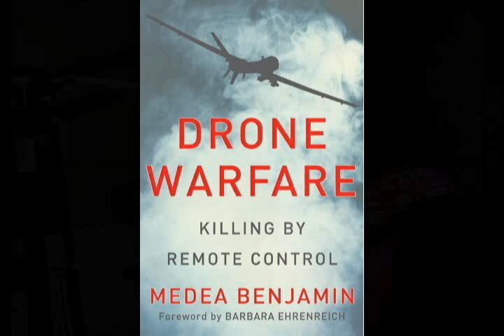TalkingStickTV - Medea Benjamin - Drone Warfare: Killing by Remote Control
Interview with Medea Benjamin, co-founder of CODEPINK and Global Exchange and author of "Drone Warfare: Killing by Remote Control" recorded July 28, 2012 in the KEXP studios.